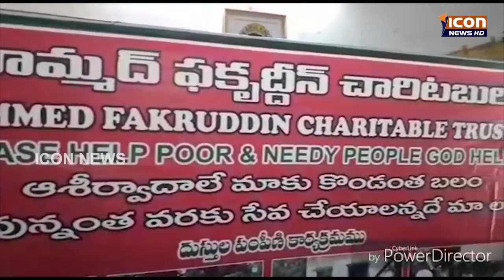ICON NEWS 27-07-2017